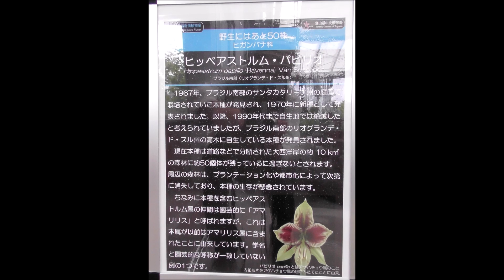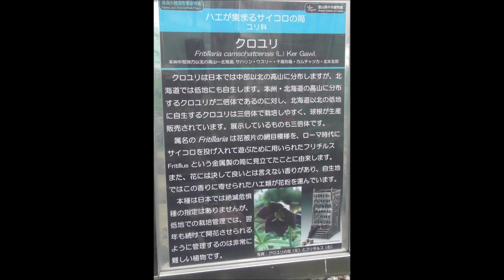220515富山県中央植物園やわやわ散歩高山・北池東6 55●